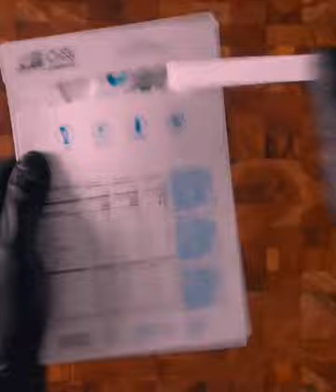143 ASMR Gourmet I have been having a severe headache these past few days, and the video updates ar